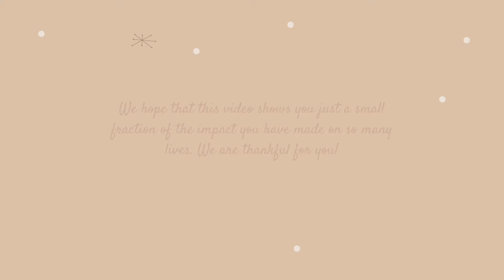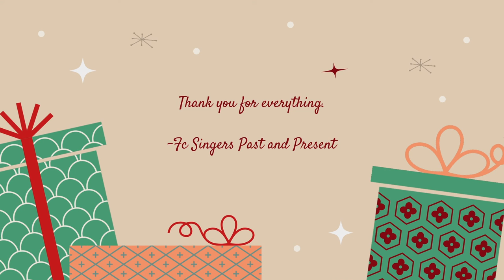Merry Christmas from FC Singers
A gift for Mr. Gardner, from FC Singers past and present!